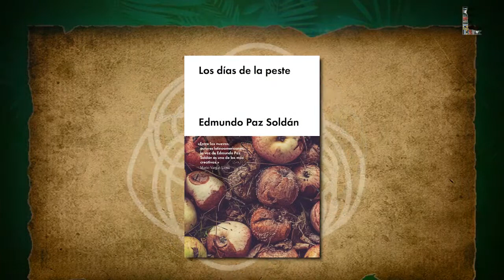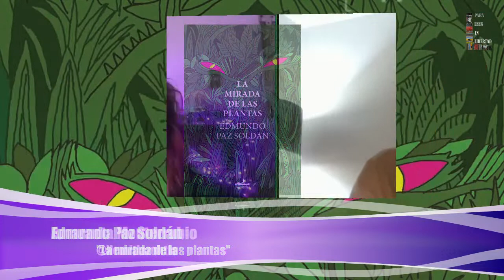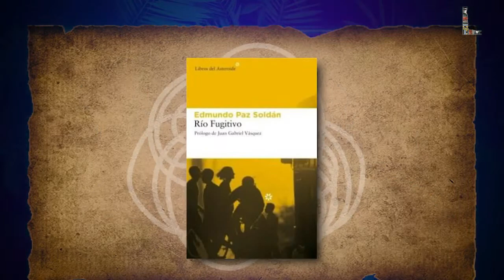LetrasParaCompartir Edmundo Paz Soldán "La mirada de las plantas" con Amaranta Monterrubio